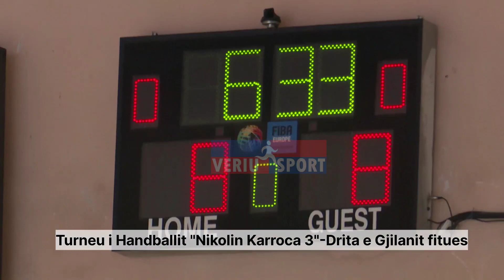Turneu Mbarëkombëtar i Handballit “Nikolin Karroca”-edicioni i tretë. Fitues Drita e Gjilanit-Kosovë